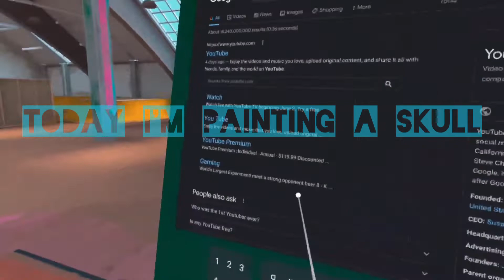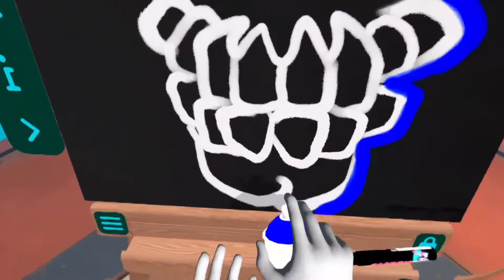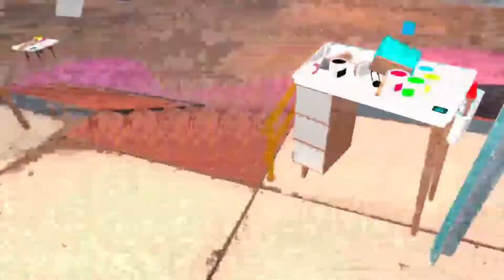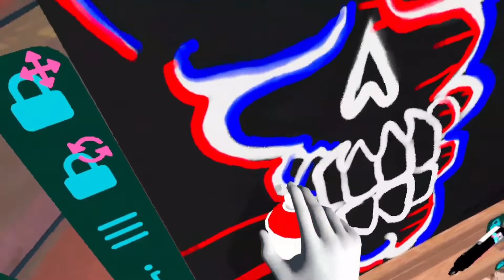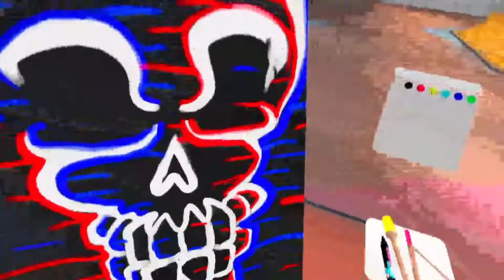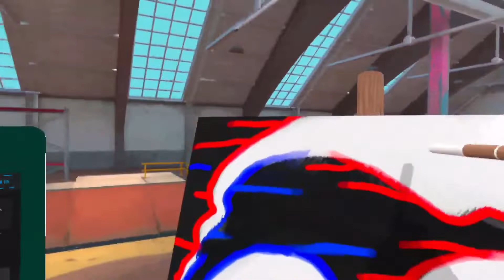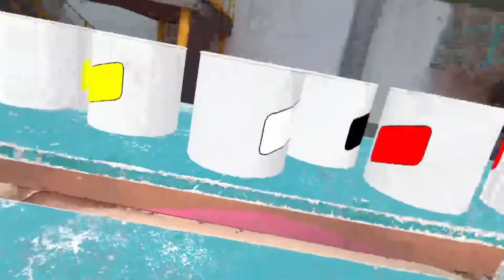OCULUS QUEST 2 PAINTING VR GLITCH SKULL graffiti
painting vr